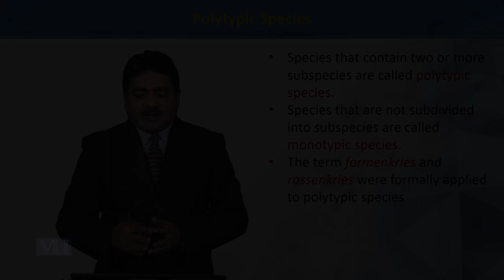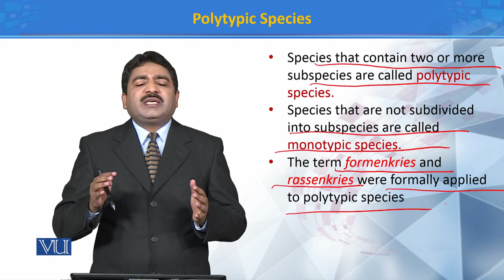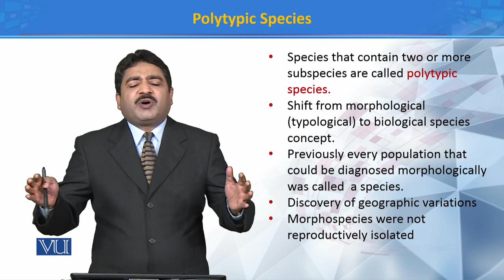Polytypic species | Principles of Systematics | ZOO511T_Topic184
Topic184: Polytypic species
by Dr. Muhammad Tahir